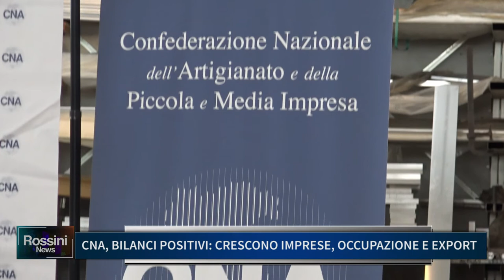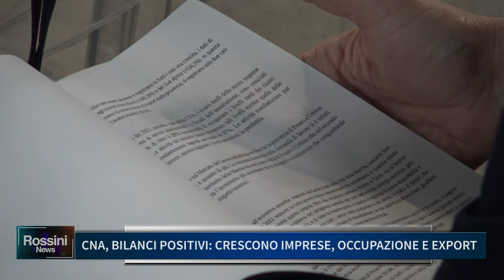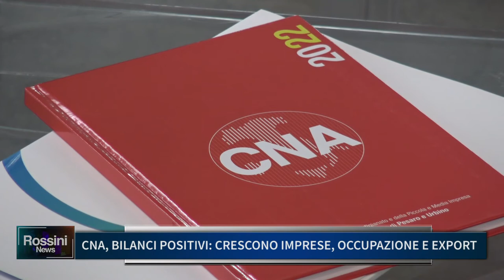CNA: BILANCI POSITIVI CRESCONO IMPRESE OCCUPAZIONE E EXPORT